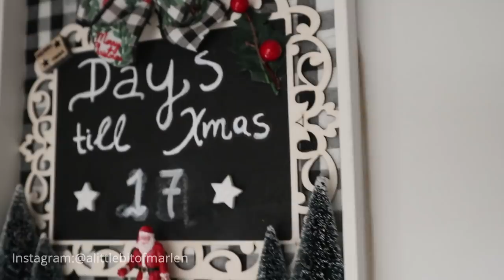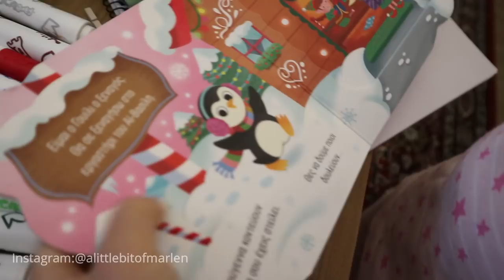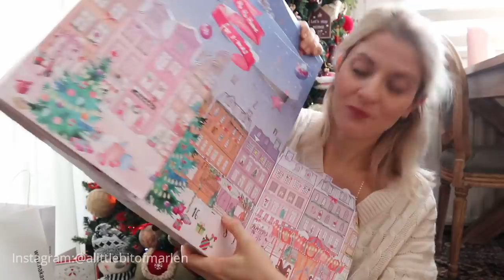VLOGMAS, Day 8 ● Καινούργιο Ατμοσίδερο ● Αγαπημένες Χριστουγεννιάτικες Ταινίες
Κωδικός Έκπτωσης 10% στις αγορές σας (επιπλέον) από το κατάστημα  ανεξαρτήτως ποσού  : MARLEN10

-To ασύρματο βίντεο που εξαντλήσατε αλλά τώρα είναι ξανά διαθέσιμο !

To κολιέ καρδιογράφημα που φοράω είναι από Vivart και είναι back in stock
ΕΚΠΤΩΤΙΚΟΣ ΚΩΔΙΚΟΣ: MARLEN10

***CHRISTMAS VIDEOS***

DIY:Φτιάχνω Δύο Advent Calendars για τα Χριστούγεννα-Ιδέα Δώρου για τα Παιδάκια σας & για το Σπίτι
Πώς να φτιάξετε εύκολα χριστουγεννιάτικα στολίδια για το δέντρο σας / A Little Bit Of Marlen
Για όλα τα Χριστουγεννιάτικα μου βίντεο από την αρχή αυτού εδώ το καναλιού:

Happy Holidays!
Love Marlen